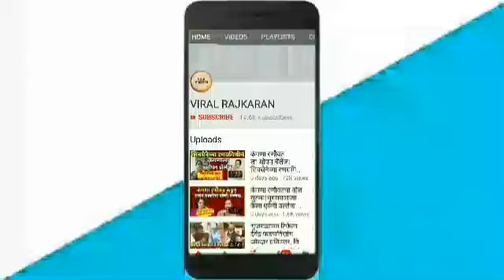दलित पँथरचा संभाजीराजेंना फोन..CH.SAMBHAJIRAJE BHAISAHEB JADHAV /CALL RECORDING VIRAL LATEST VANCHIT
छत्रपती.chatrpati संभाजीराजे.sambhajiraje. भाईसाहेब जाधव.bhaisaheb jadhav. काॅल रेकाॅर्डिंग व्हायरलं.call recording viral, latest call recording, call recording latest, recording call viral, call viral, recording viral